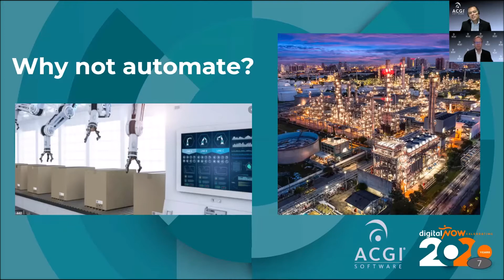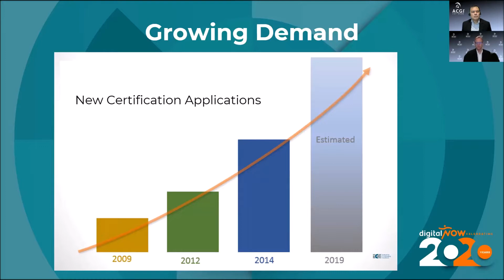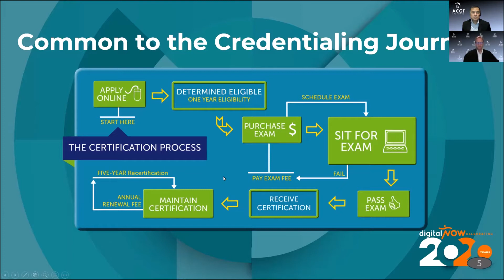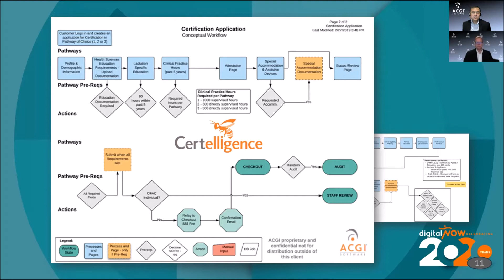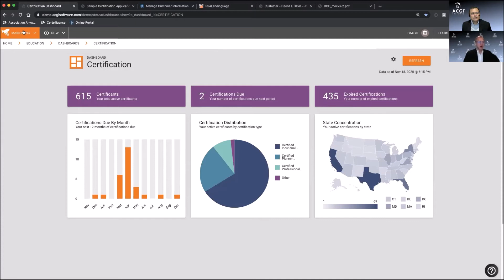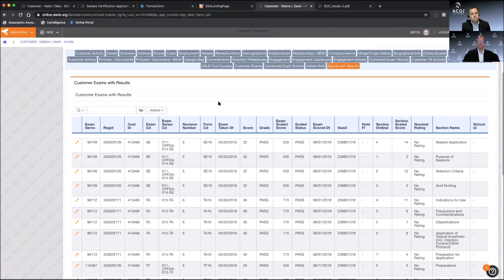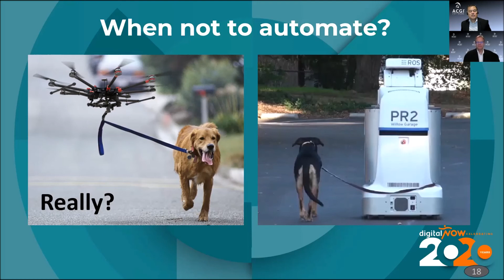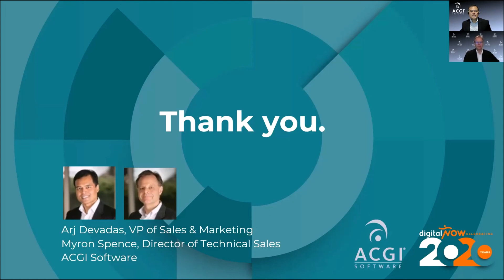Transforming Your Credentialing Program through Automation and Business Intelligence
ACGI Software - Innovation Series Presentation at 2020 Digital Now Virtual Conference.

Organizations with certification and accreditation programs deal with countless moving parts, from managing candidate applications, submissions, exam data, continuing education, to re-certification.

In this session, Arj Devadas and Myron Spence will present how credentialing management systems can help you to organize and streamline credentialing processes through the use of automation.

A short demonstration of Certelligence™ credentialing management system will be provided.  Certelligence is an innovative, cloud-based system for managing credentialing programs. You will learn how leading credentialing bodies use Certelligence to streamline and automate the processing of online applications from submissions to the maintenance of credentials (MOC). The demo will highlight key features used to centralize data, automate processes, and gain better visibility into certification and/or accreditation programs.  Certelligence integrates with websites and leading testing services platforms. Lastly, we will discuss how organizations deploy online portals to provide candidates, certificants, and others with an interactive experience. You won’t want to miss this impressive demonstration.